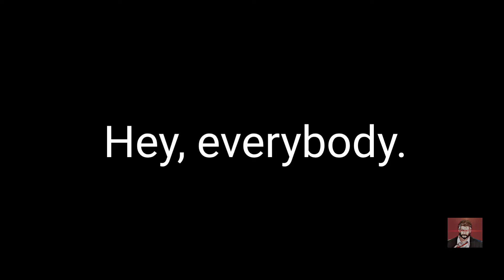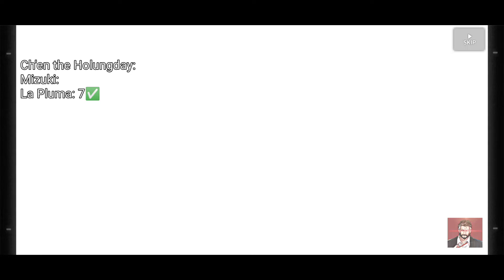Arknights - Ch'en the Holungday Banner - [Holiday Stars] - [Limited Headhunting · Carnival] Series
Content for fun